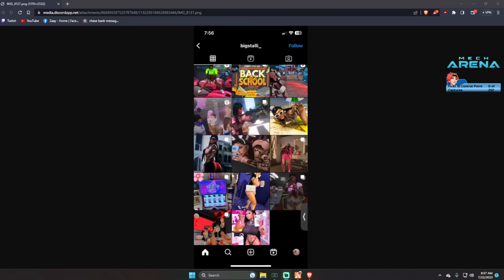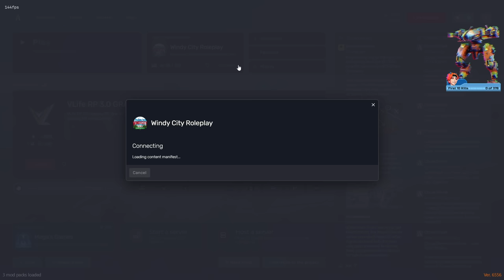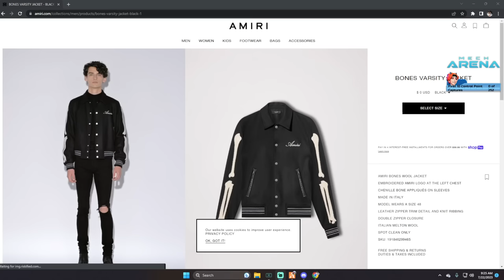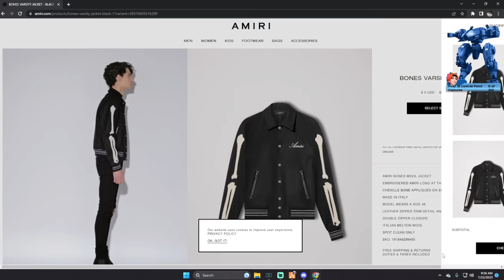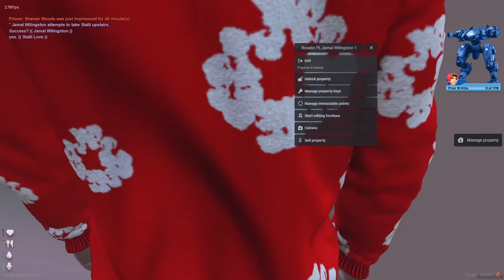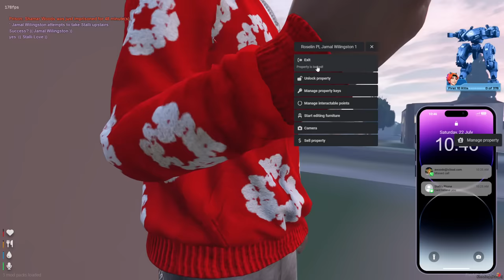Zaay And His Girlfriend Wear Matching Outfits *FR3AKY IN PUBLIC*😍 | GTA RP | Windy City Whitelist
Official Zaayonyt GTA RP Youtube